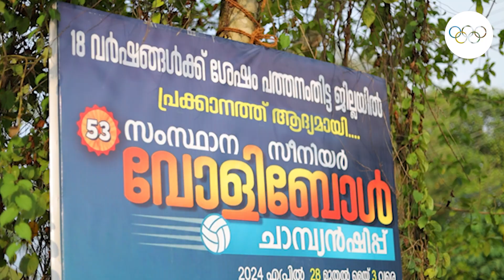Opening Ceremony of the 53th Kerala State Senior Volleyball Championship | Volley Live